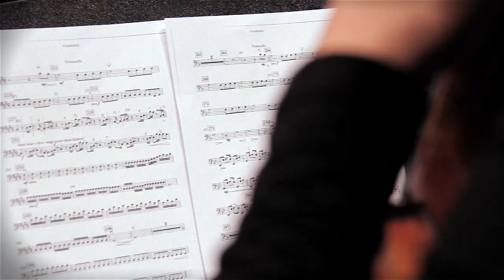Susan Clynes & Artis Dulcedo @ Concertgebouw Brugge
Composer Susan Clynes presenting her world-creation 'Viriditas' for Orchestra, Carillon, Piano & Mezzo-Soprano. The work was commissioned by the organisation of the guides of the beautiful & historical Belgian city of Bruges & performed by the Artis Dulcedo Bruges Symphonic Orchestra, made up of enthusiastic students and non-professional players & the official player of the Bruges Carillon in november 2013 for the first time. The composer sits herself with the orchestra on stage as pianist & singer. The music was inspired by Hildegard Von Bingen, who also coined the term 'Viriditas' to express the amazing power that exudes of the greenness of nature. You will see excerpts of the 20 minutes-long original piece.

Video credits :
Camera operator : Nicolas Pruvot
Production & Post-production : Studio Ubik / Jérôme Heiderscheidt

Sound recorded & mixed by Iann Music Productions